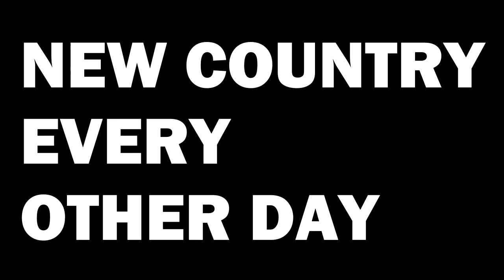🇱🇧 Every LEBANON Mention In The Movies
We have analyzed every movie (probably not) to find each LEBANON mention. Can you guess all of the movies?